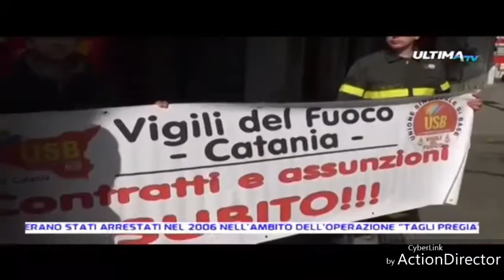USB VIGILI DEL FUOCO CATANIA CARMELO BARBAGALLO OSPITE DI ULTIMA TV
Carmelo Barbagallo USB VIGILI DEL FUOCO